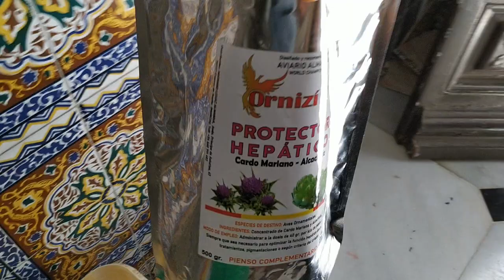PIGMENTACIÓN DE AMARILLOS CON EJEMPLARES DE CONCURSO